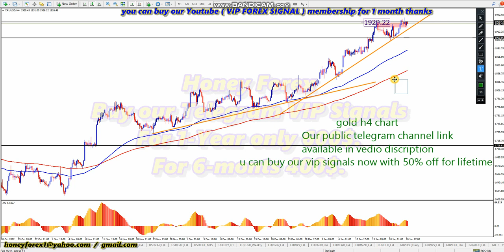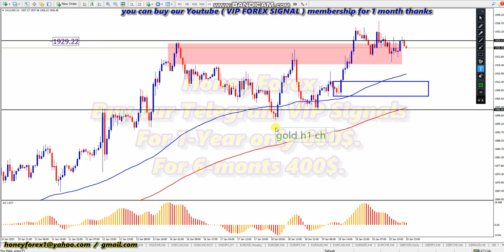XAUUSD GOLD 📊 WEEKLY FOREX FORECAST MONDAY 23 JAN 2023 💵 HONEYFOREX LIVE TRADING FOREX SIGNALS